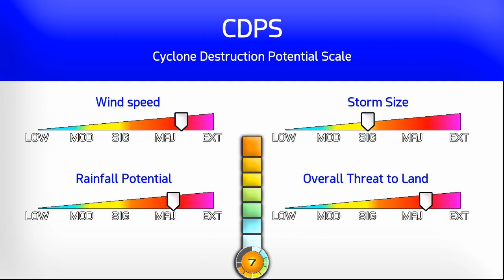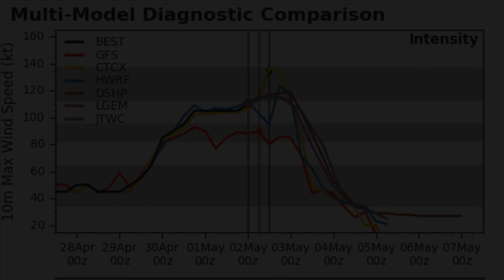Cyclone Fani an extremely dangerous Category 5 - 8:30pm IST May 2, 2019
Cyclone Fani is poised to become the strongest impacting storm along the coast of India since 1999, as it powers through to Category 5 status - the highest on the Saffir Simpson Hurricane Scale.
The storm now has estimated winds of 160mph (255kph), with higher gusts. Immense rainfall is likely in the highly destructive core of the storm, which could impact northernmost Andhra Pradesh tonight.
Fani could yet strengthen even further, with very warm sea surface temperatures and low wind shear values. Rainfall totals could reach over 400mm in some areas. Fani is rated a Stage 7 on the CDPS Scale, meaning that catastrophic conditions are likely near the potential landfall zone.